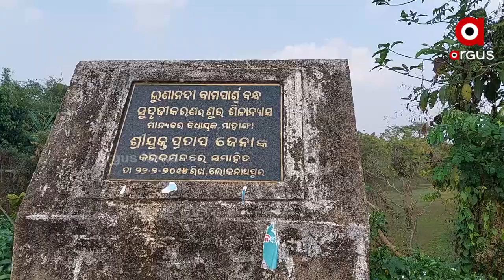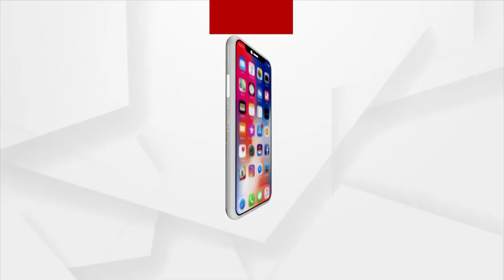Cuttack: Sand Mafia Taking Advantage of Lack of Security, Stealing 100 Trucks Loads at Single Go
କଟକ ଜିଲ୍ଲା ନିଶ୍ଚିନ୍ତକୋଇଲିରେ ମାତିଛନ୍ତି ଚୋରା ବାଲି ମାଫିଆ । ପ୍ରଶାସନିକ ଅଧିକାରୀ ମାନେ ନିର୍ବାଚନ କାର୍ଯ୍ୟରେ ବ୍ୟସ୍ତ ଥିବାରୁ ସୁଯୋଗ ନେଇ ୨୪ ଘଣ୍ଟିଆ ଜେସିବି ଲଗାଇ ଶହ ଶହ ହାଇଓା ଟ୍ରକରେ ଚାଲାଣ ହେଉଛି ବାଲି । ଆଉ ରାଜସ୍ବ ହାନିରେ ରାଜ୍ୟ ସରକାର।